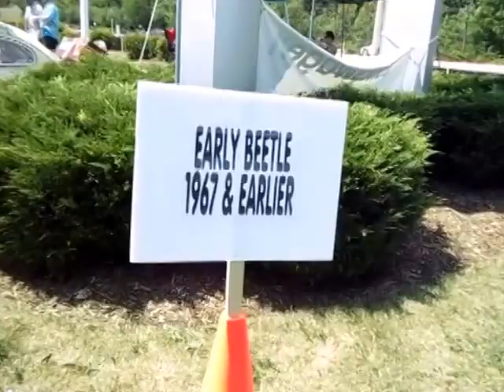''VW BUGFEST 2012''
my first time attending bugfest it was cool but it was 100 degrees killer :P